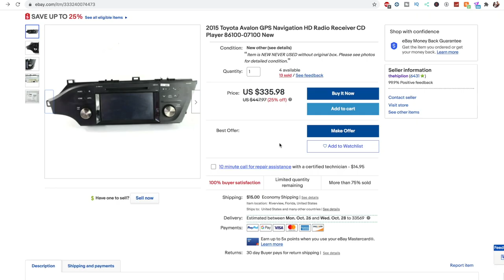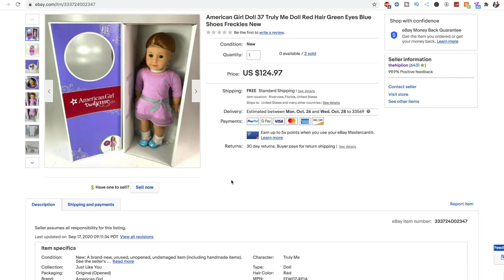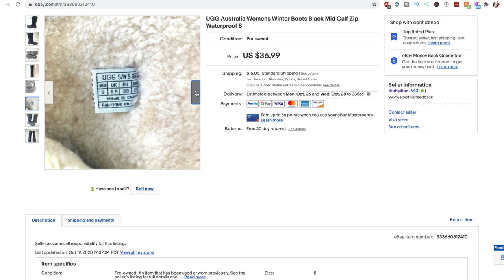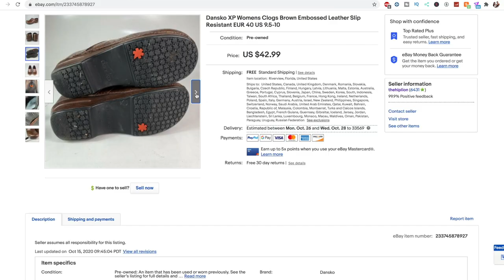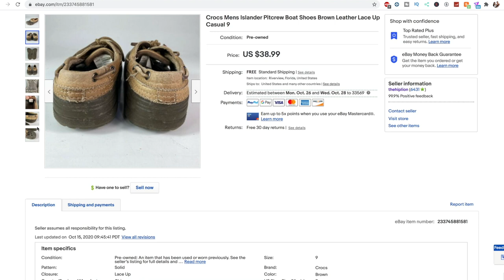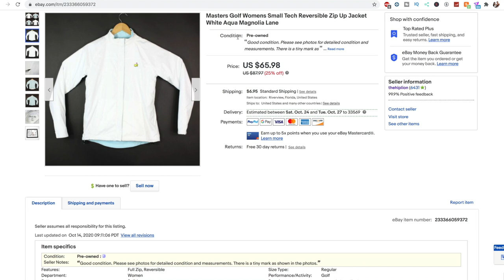I Sold This on eBay In 4 Minutes!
Sold this item on ebay in 4 minutes!

NORTH FACE BOOTS: $41.23
CAR RADIO: $295
LL BEAN JACKET: $27.72
AMERICAN GIRL DOLL: $125
POISON T SHIRT: $110
UGG BOOTS: $45
FSU JERSEY: $40
DANSKO SHOES: $43
HARLEY QUINN: $70
NORTH FACE DOWN BOOTS: $119
CROCS: $30
SONY XPLODE: $68
MASTERS GOLF JACKET: $47
AIR JORDAN SHIRT: $231

14 TOTAL GROSS SALES: $1292
FEES 15% (EBAY FEES + PROMOTION FEES - TRS DISCOUNT): $194
SHIPPING: AVERAGE $10 / $140
GROSS PROFIT: $958
COGS: 40% OF GP = $383

Pre-tax profit of $575 / $41 per item sold average